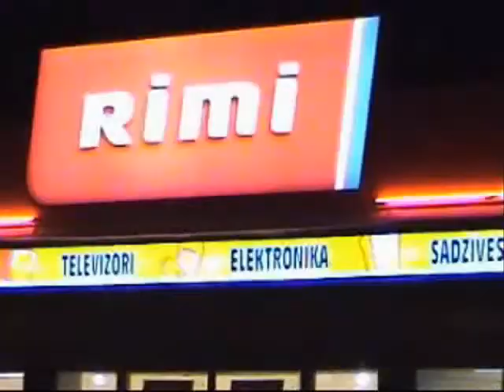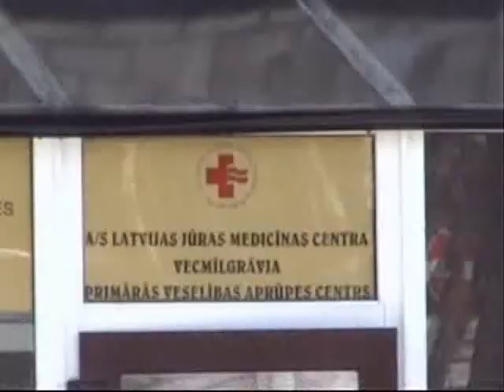Call from block